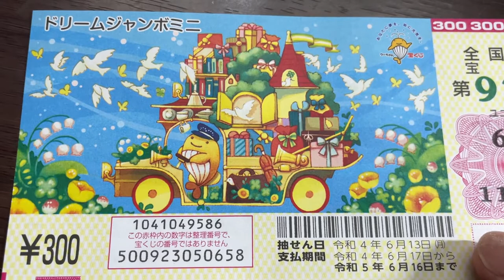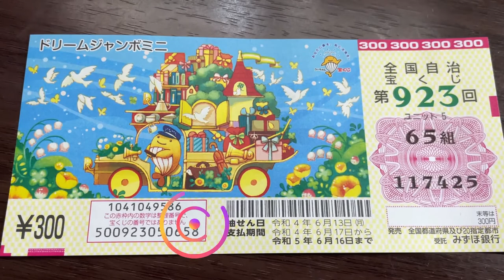DREAM JUMBO MINI 923 IS ON SALE NOW! DON'T BE LEFT BEHIND!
名称 第923回全国自治宝くじ
ドリームジャンボミニ
発売期間 2022/5/6～2022/6/3
発売総額 （150億円・5ユニットの場合
※1ユニット1,000万枚）
発売エリア 全国
発売元 全国都道府県及び20指定都市
単価 1枚300円
抽せん日 2022/6/13